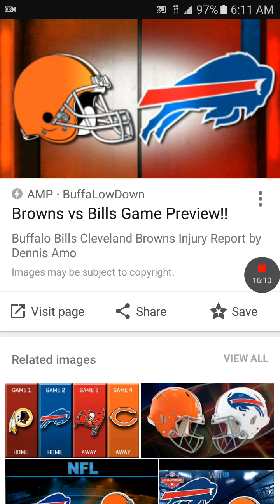Cleveland Browns and Buffalo Bills fans Are Delusional